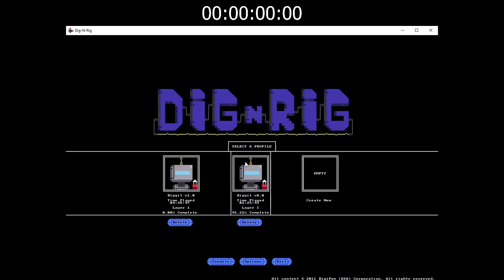Dig-N-Rig Speedrun [29.73]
Found a janky way of making a timer in KDEN
Apparently newer versions might have an actual timer built in now? I have a version from like ~3 years ago or something (lol) and CBA to update tbh (I mean, it works fine, so ¯\_(ツ)_/¯ )

Anyways, idk how you can go another second faster (the leaderboard on speedrun.com is measured in whole seconds) than this time, but I'd love to see someone try